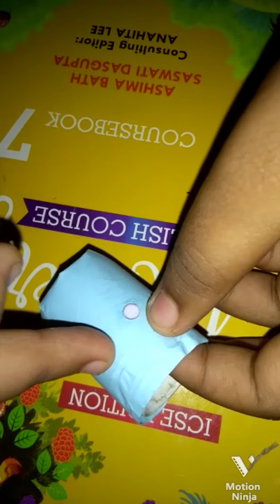😱How to make easy Minature Pen stand 😱